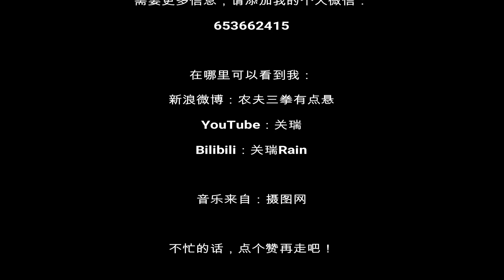Vlog199三只爱马仕Lindy试背｜在客人买包包付款后……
试背女包Lindy
一只二手包包在新主人购买之后……